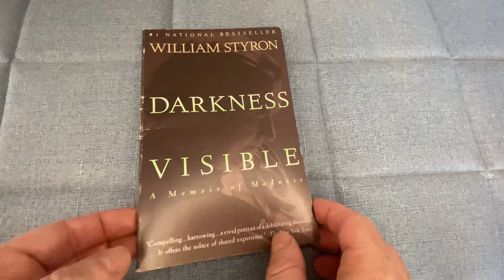Darkness Visible: A Memoir of Madness - 1 Minute Review